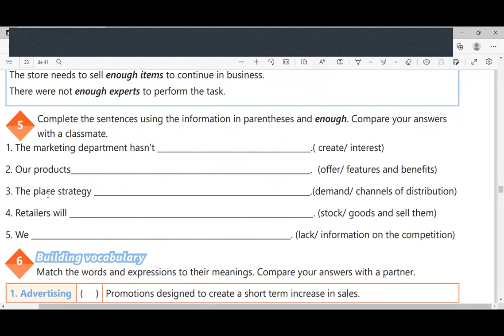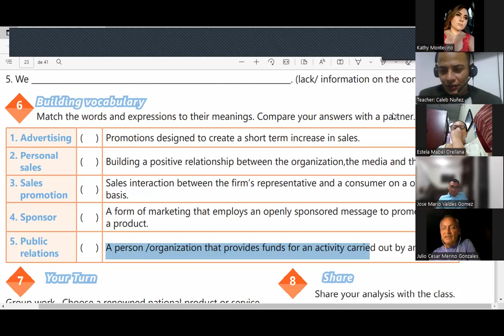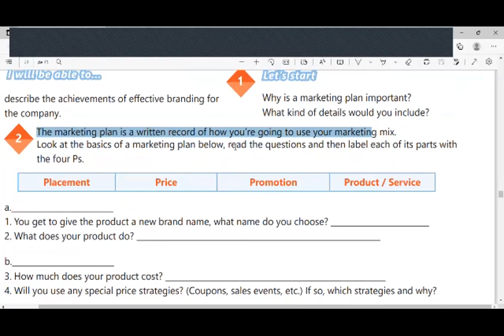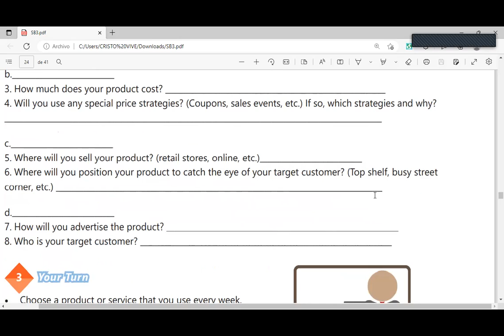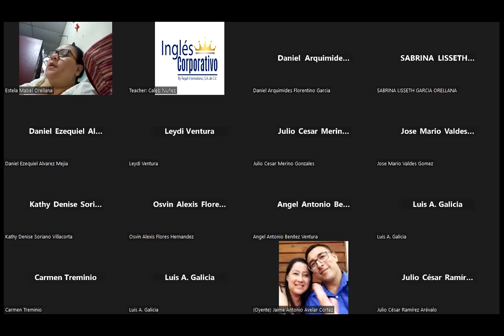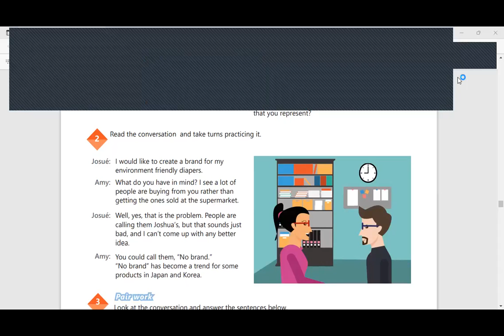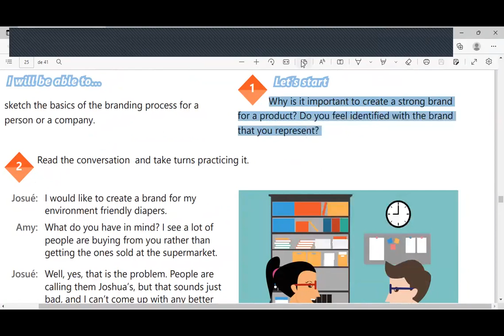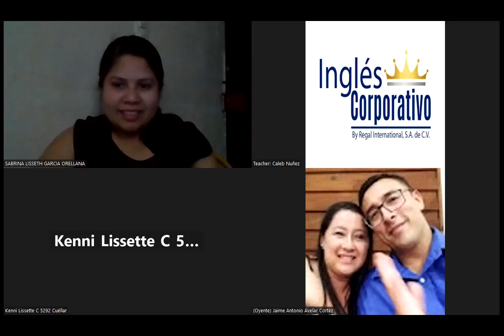Inglés Corporativo-15-11-2022-Recognize the components of the place and promotion strategies of a na